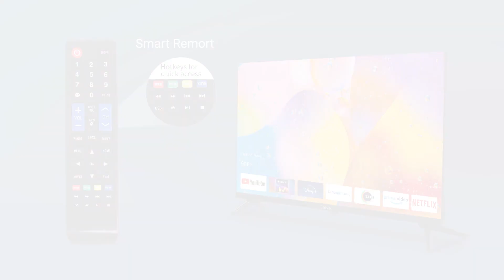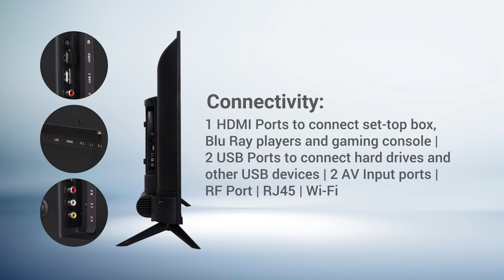TV Video Ads Film for your brand to evelate the your online game.